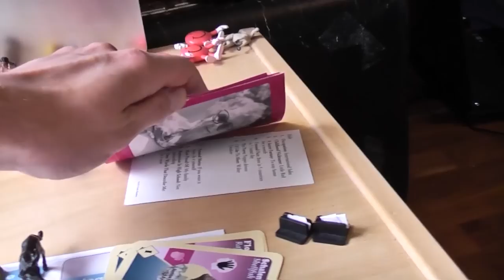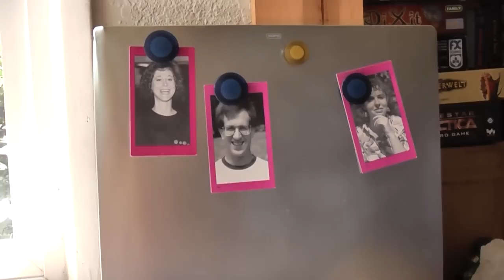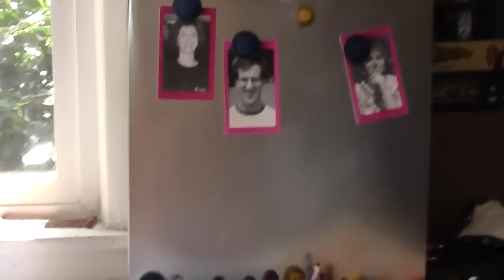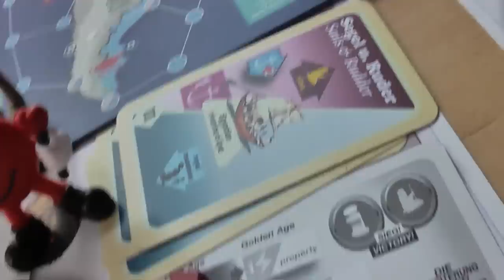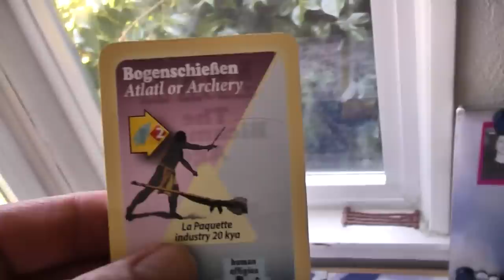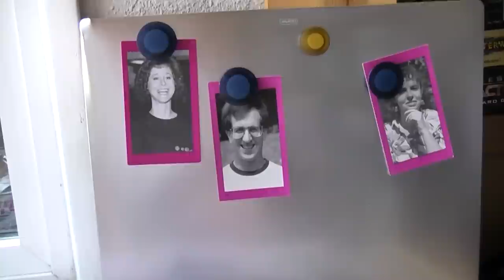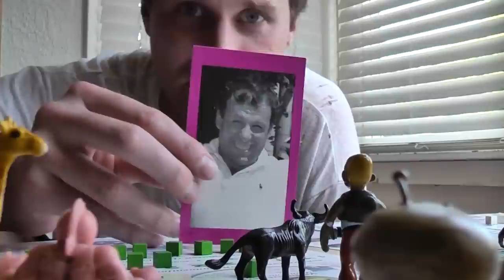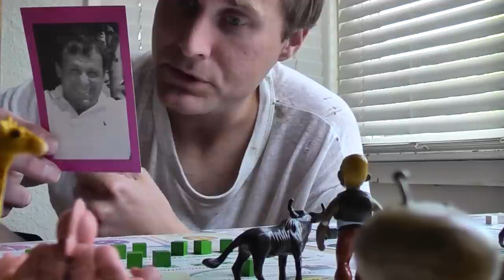PablOrigins 009- What We Set In Stone